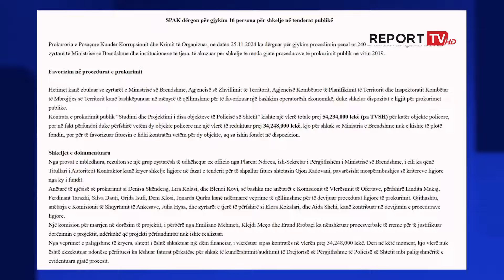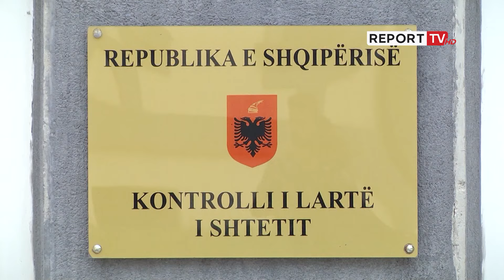SPAK çon në GJKKO dosjen e deputetit Plarent Ndreca dhe 15 ish-zyrtarëve të tjerë të Ministrisë ...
Prokuroria e Posaçme Kundër Korrupsionit dhe Krimit të Organizuar ka dërguar për gjykim ish-sekretarin e ministrisë së Brendshme Plarent Ndrecën dhe 15 ish-zyrtarë të Ministrisë së Brendshme dhe institucioneve të tjera.